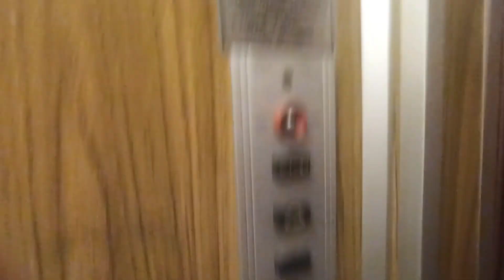Ασανσέρ σε πολυκατοικία, Στο κάτω Χαλάνδρι (Πήγα και στην μηχανή του)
Το συγκεκριμένο ασανσέρ σύντομα από Traction θα γίνει υδραυλικό και θα είναι αθόρυβο η συγκεκριμένη πολυκατοικία είναι πολύ παλιά

Πήγα και στην μηχανή του όπως το βλέπετε μέσα στο βίντεο

Επίσης είναι πολύ παλιά όμως το ασανσέρ το συγκεκριμένο δεν λειτουργεί το κουδούνι σε περίπτωση που κάποιος ή κάποια κλείστε μέσα

Γράψτε στα σχόλια τι πιστεύετε τι είναι καλύτερο σε ένα ασανσέρ MRL traction ή Traction ή υδραυλικό

Εγώ πιστεύω ότι τέτοια περίοδο όταν φτιάχνετε μια πολυκατοικία θα βάλουν καινούργια ασανσέρ είναι υδραυλικά και σε μαγαζιά MRL traction πολύ σπάνιο τέτοια περίοδο να πετύχεις Traction

Επίσης εταιρεία που το κατασκεύασε είναι παλιά και δεν νομίζω ότι  υπάρχει αυτή η εταιρεία εκτός και αν το έχει αναλάβει άλλος συντήρησης  αυτό δεν το γνωρίζω

Μάρκα?
Τύπος Traction
Χωρητικότητα 3 άτομα  με το ζόρι 4 άτομα
Ημερομηνία 1981

Το βίντεο γράφτηκε το Σάββατο 6 Ιουλίου 2024